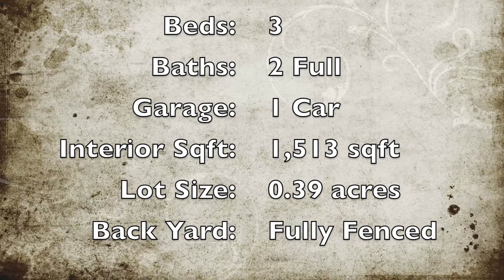314 Beeson Ave Virtual Tour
For Sale: 3 Bedroom 2 Bath Fully Renovated Rancher in North Wilmington Escape to your own personal oasis by simply going home! If this absolutely gorgeous home is not enough to make you want to pack your bags and move right in, the large private fully fenced back yard with expansive deck with seal the deal. The home itself has been meticulously maintained and fully renovated and boasts a large eat-in kitchen with new cabinets, granite counters, tile backsplash, stainless steel appliances, and breakfast bar, large living room with cozy wood burning fireplace, formal dining room with great views of the backyard (could also be used as a flex room or office), large master suite with sitting area, 2 closets (1 walk-in) and a full bath, 2 additional bedrooms, an additional full bath, a breezeway connecting the home to the 1 car garage, lots of natural light throughout, and much more. Recent updates include: Fully renovated in 2018 including new roof, siding, HVAC, hot water heater, bathrooms, flooring, and kitchen. Fresh paint throughout.
Property Address: 314 Beeson Ave, Wilmington, DE 19809 For more pictures and info please or call/text Sandra Lamprecht with Coldwell Banker Preferred at Mobile or Office